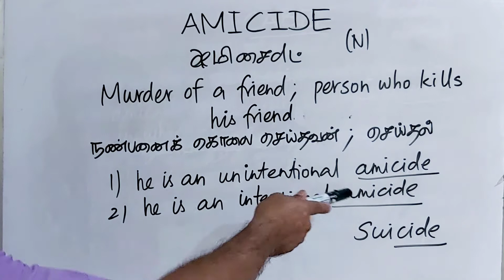AMICIDE tamil meaning/sasikumar